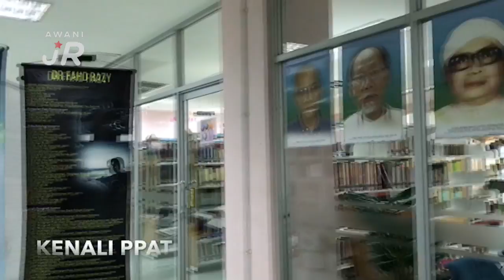AWANIJr: Kenali PPAT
Perbadanan Perpustakaan Awam Terengganu memulakan perkhidmatannya pada 15 September 1979 dan mulai 1 Januari 1980 telah memperluaskan kepada perkhidmatan pinjaman. Semenjak itu , Perbadanan Perpustakaan Awam Terengganu terus berkembang pesat dan mempunyai rangkaian perkhidmatan perpustakaan di daerah Besut, Kemaman, Hulu Terengganu, Dungun , Marang, Setiu dan Pekan Kerteh. Adik Nur Widyan Nasuha bt Ahmad Fauzi,15 dari SMK Dato' Haji Mohd Said, Kuala Terengganu, Terengganu telah berkunjung ke PPAT untuk mengenalinya lebih lanjut.